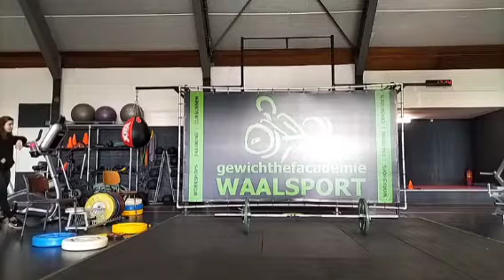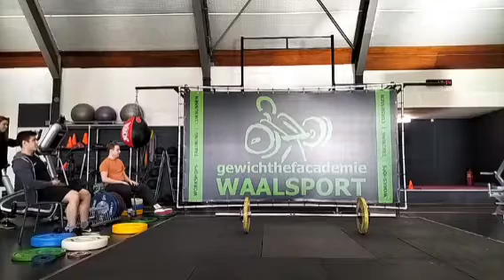Waalsport wedstrijd U15 en U17, trekken (snatch)